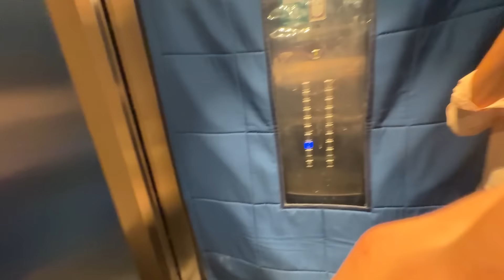Driving The Ferrari 488 GTB 🚀 | Big Surprise Soon🔥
Join Anunay as he navigates the globe, builds empires, and parties like there's no tomorrow.